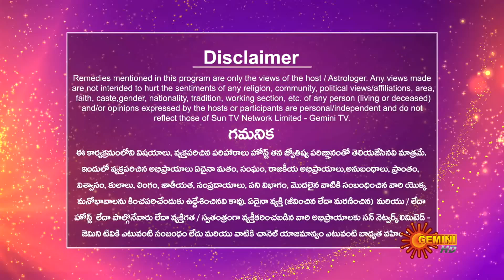Divya Jyotisham - 09 June 2023 | Krottapalli Suresh Sharma | Gemini TV